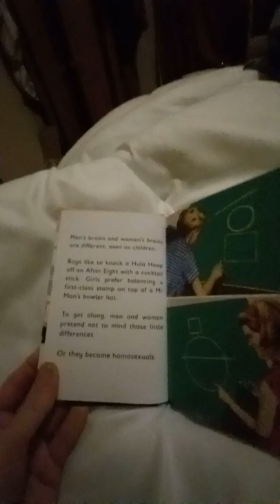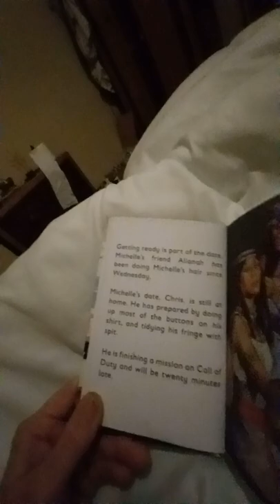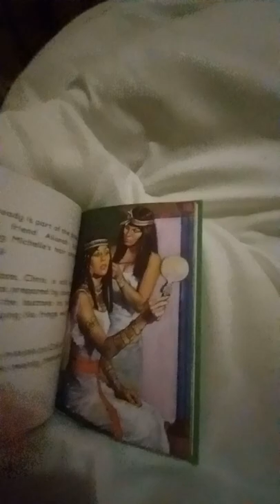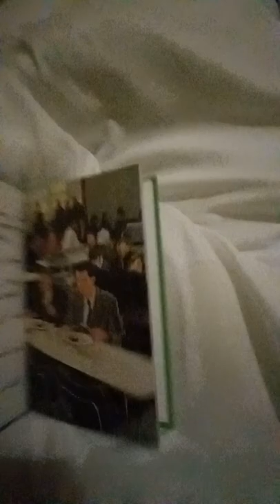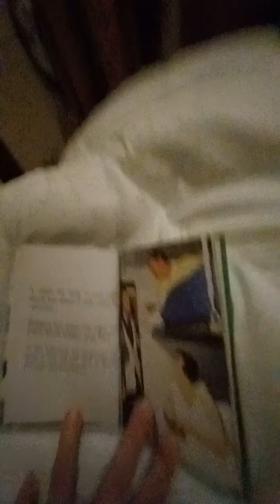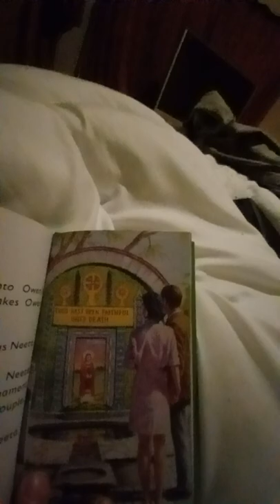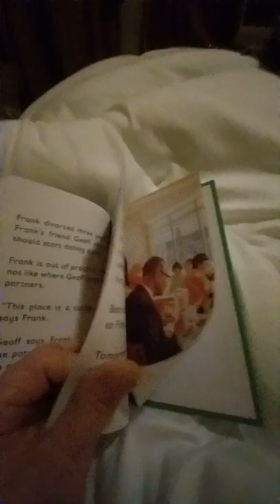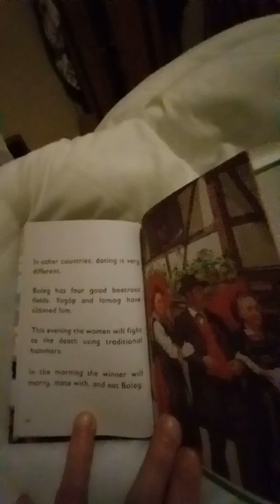Wackanory : Dating A Gluten Free Reading of another 🐞📖 for adults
Self explanatory. Read with love